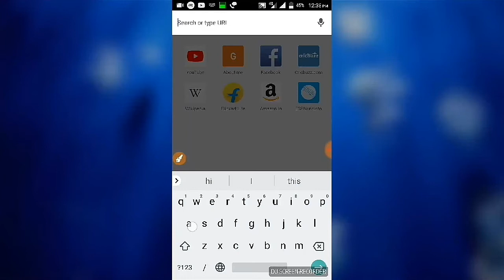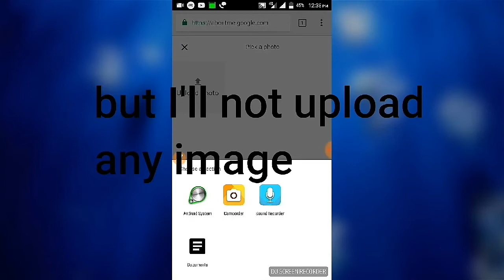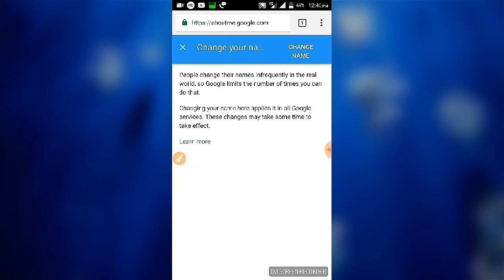"How to change your you tube channel name" ||अपने यूं ट्यूब चैनल के नाम को बदलै and earn money paisa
This is original
      Guy's aap apne you tube channel ka naam badal sakte he asani se